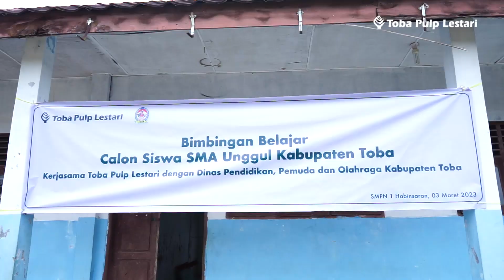Bimbingan Belajar Calon Siswa/i Unggul Kabupaten Toba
Toba Pulp Lestari bersama Dinas Pendidikan, Pemuda dan Olahraga Kabupaten Toba hadir berkontribusi dukung pelaksanaan bimbingan belajar kepada calon siswa/i yang ada di Kabupaten Toba untuk masuk ke SMA Unggul.

Kegiatan bimbingan belajar ini diikuti oleh 150 peserta calon siswa/i SMA unggul dari Kabupaten Toba yang berasal dari Kecamatan Lumban Julu, Parmaksian, Laguboti, Balige, Borbor dan Nassau yang dilaksanakan di SMP Negeri 1 Habinsaran.

Kegiatan bimbingan belajar ini merupakan salah satu komitmen dari perusahaan dalam mendukung dunia pendidikan khususnya kepada siswa/i berprestasi yang ada di sekitar areal operasional perusahaan.